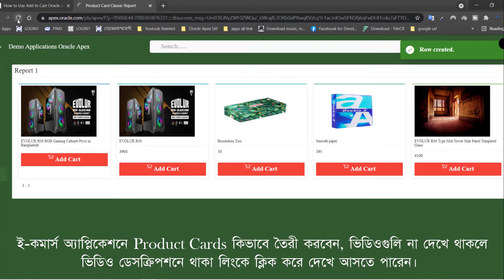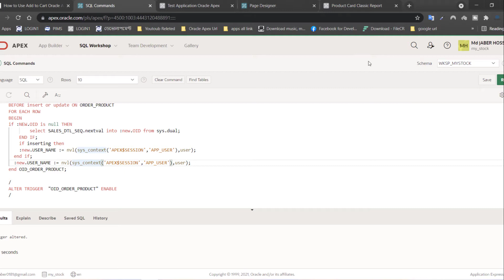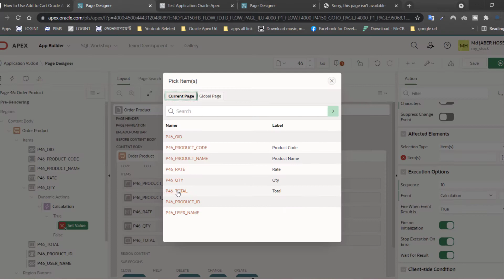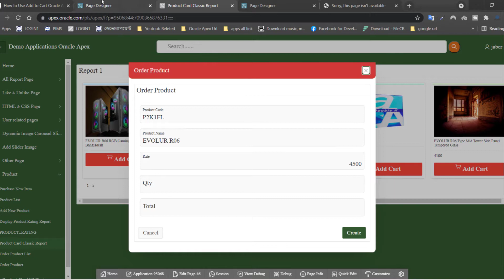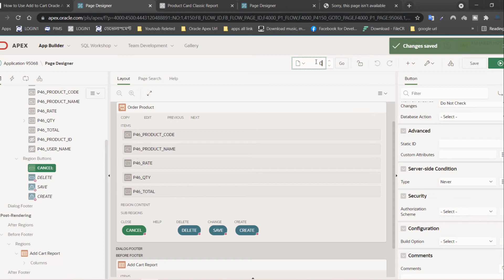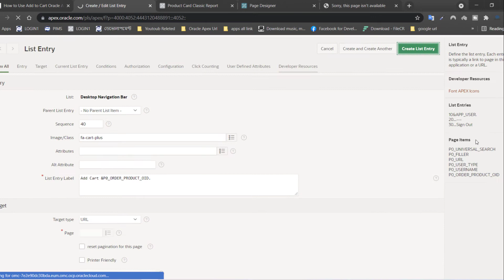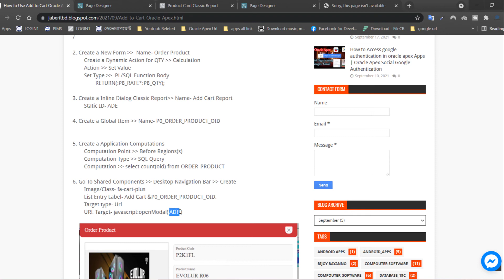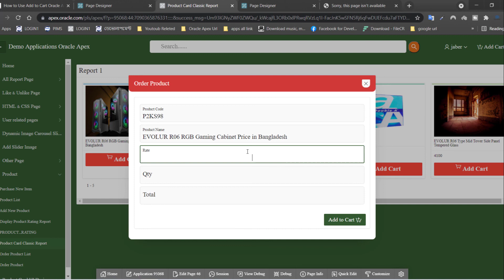How to Use Add to Cart Oracle Apex application on your e-commerce site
I will try to show you How to Use Add to Cart Oracle Apex application on your E-Commerce Site in today's video.
I hope everyone will like it. Everyone's cooperation is desirable.

ই-কমার্স অ্যাপ্লিকেশনে product cards কিভাবে তৈরী করবেন, ভিডিওগুলি না দেখে থাকলে ভিডিও ডেসক্রিপশনে থাকা লিংকে ক্লিক করে দেখে আসতে পারেন।

  Username- demo, Pass- demo